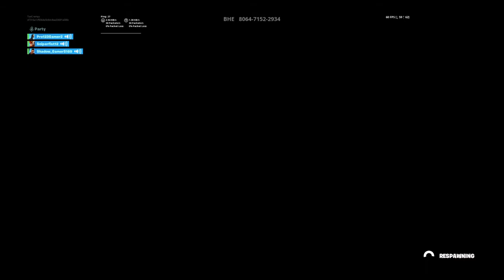Fortnite: Clapping My Frnds In BHE #2 :)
Creative God Against my frnds Lmao  xD
Soccer Skin RULES!